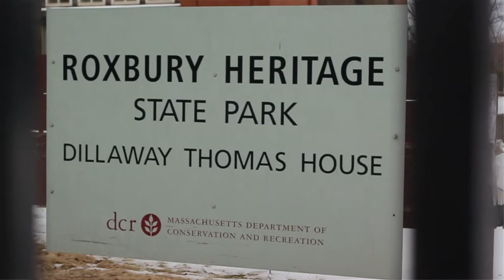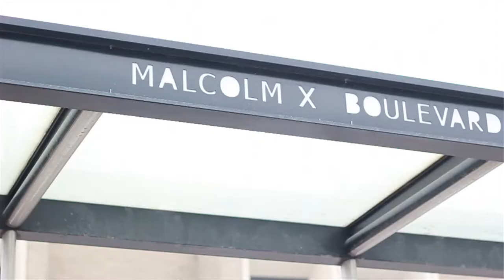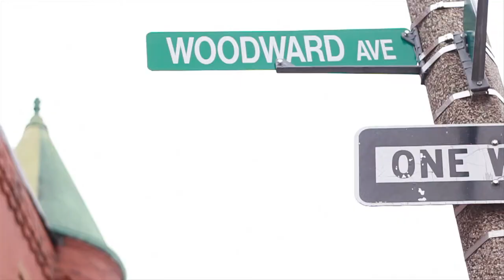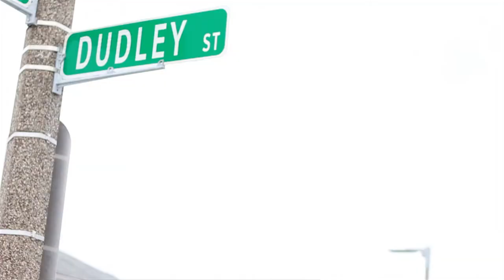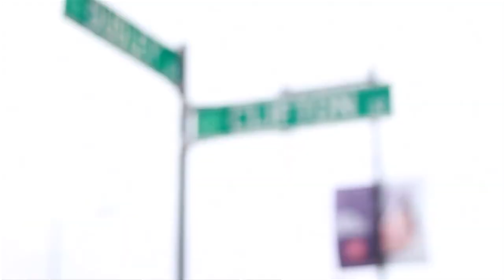Dudley Street Dreams - Liz Miranda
Meet Liz.

SHOT | EDITED: SOULVIBESMEDIA